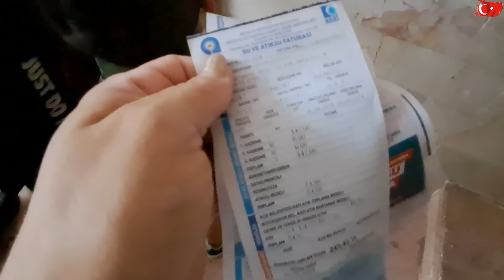OTİZM'de KÖK HÜCRE TEDAVİSİ GOBLEN'i ALDIM BAKALIM HAYIRLISI HERKES KENDİ ÇARŞAFINI DEĞİŞTİRİYOR